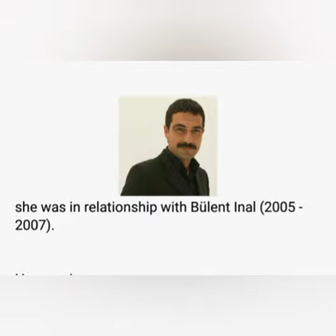Tuba Büyüküstün Dating History/ Tuba Büyüküstün Boyfriend List